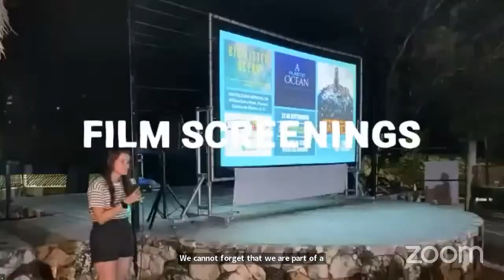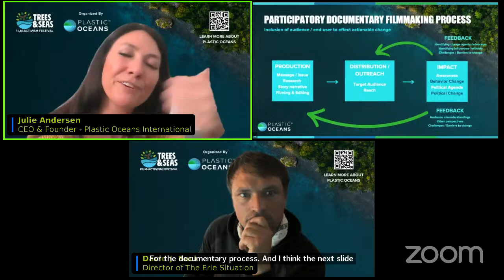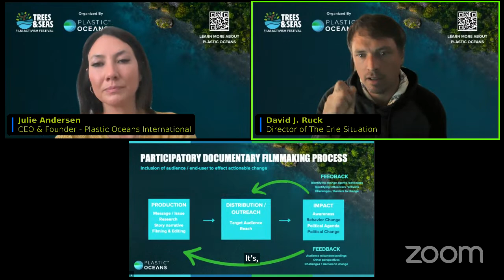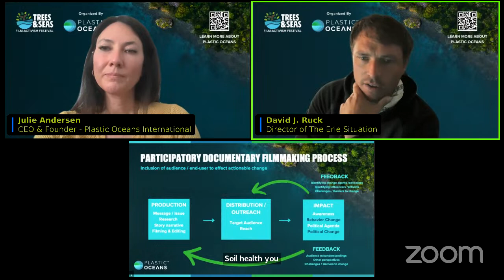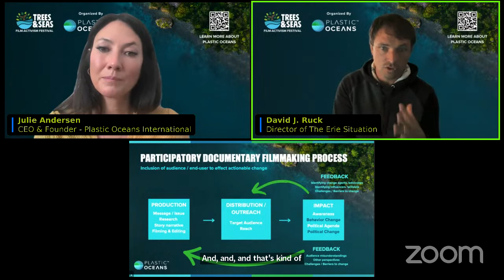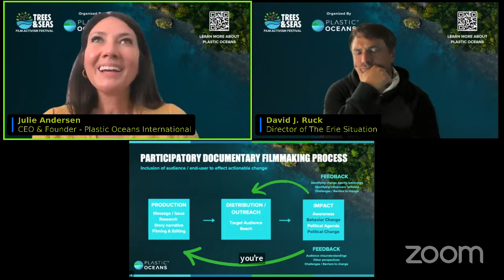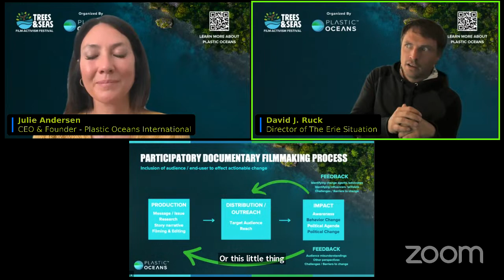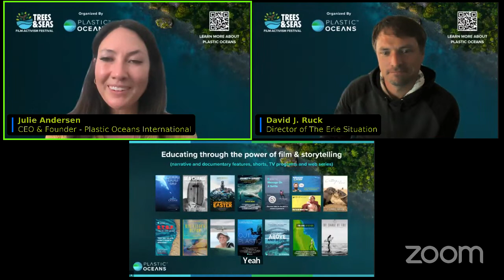DO FILMS REALLY CREATE ACTIONABLE IMPACT?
Rethinking the Filmmaking Process

Think of your favorite film – Did it change how you saw the world?
Did it change your habits?

Did it make you change the world around you?

The power of film to capture attention, inform, create connections, evoke emotions, inspire, and creatively highlight life’s nuances is undeniable. Studies have supported that documentary films can raise societal awareness of an issue and increase media coverage of that issue to be placed on a political agenda for discussion.

However, despite increasing public awareness and market demand, most impact films do not create the individual behavior changes or policy changes needed to address the intended issue meaningfully. Rethinking the filmmaking process can address this.